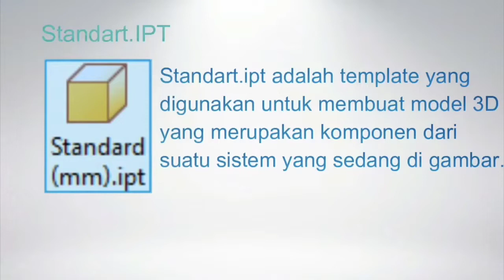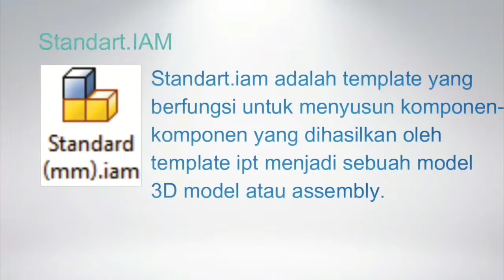MRS #103 "Macam - Macam Template Di Autodesk Inventor" by I Komang Mertayasa